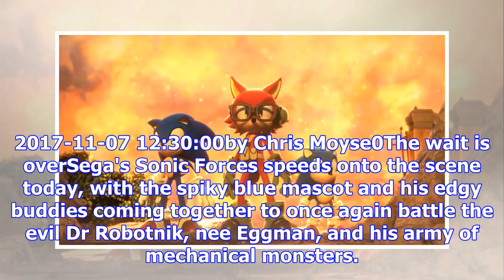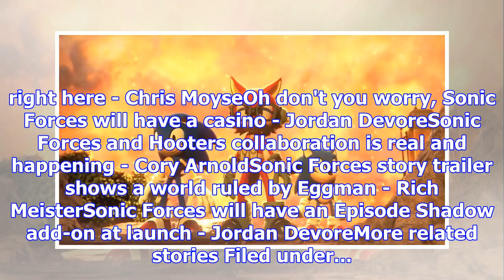Superhero tropes aplenty in sonic forces launch trailer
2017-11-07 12:30:00by Chris Moyse0The wait is overSega's Sonic Forces speeds onto the scene today, w...